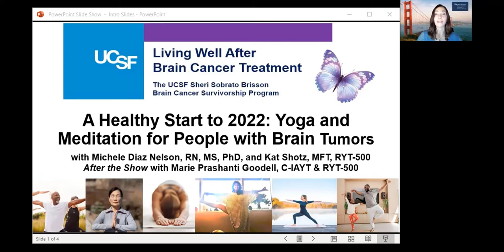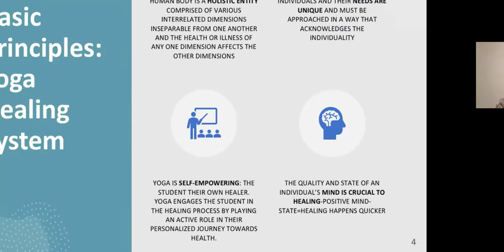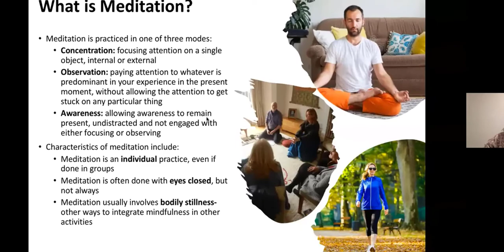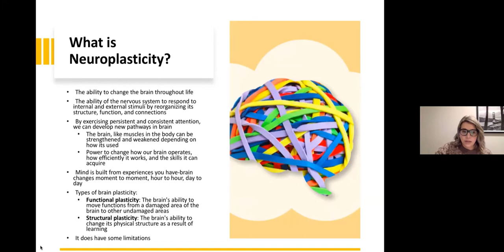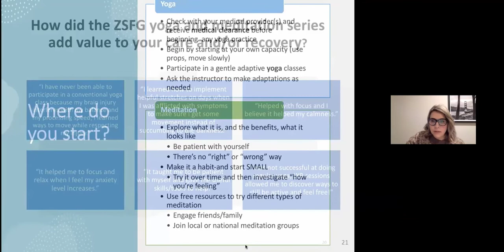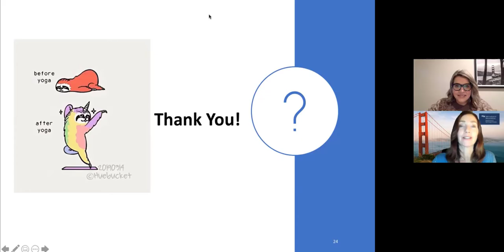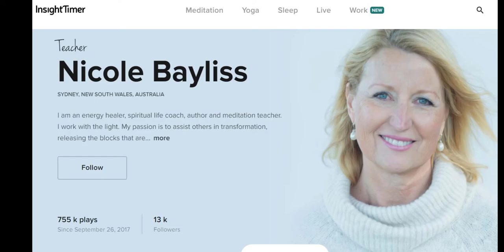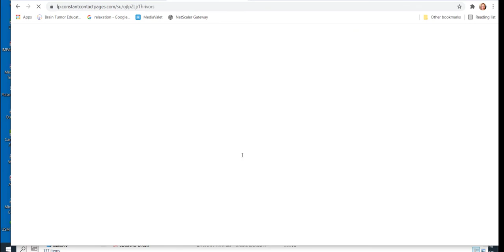Yoga and Meditation for People with Brain Tumors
Michele Diaz Nelson, RN, MS, PhD, Neurotrauma Outcomes Coordinator at ZSFG,  Marie Goodell, yoga therapist for the Love Your Brain program, and Kat Shotz, MFT, yoga practitioner and Thriver living with brain cancer, outline and discuss how yoga and meditation can have profound effects on quality of life for people living with brain trauma.  Part of the Living Well After Brain Cancer webinar series in the UCSF Sheri Sobrato Brisson Brain Cancer Survivorship Program.

To learn more about UCSF's support programs for brain tumor patients and their families,